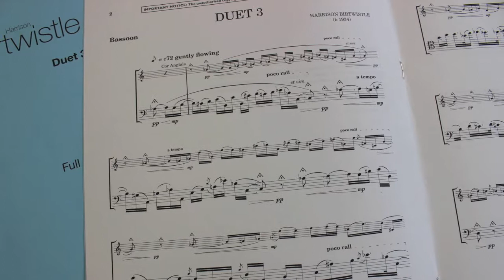Harrison Birtwistle: Duet3 (Sinfonietta Shorts)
Composer Sir Harrison Birtwistle discusses his piece for bassoon and cor anglais written for the principal players of the London Sinfonietta